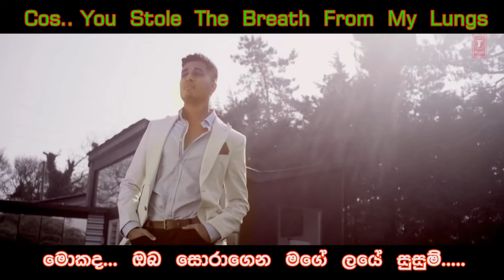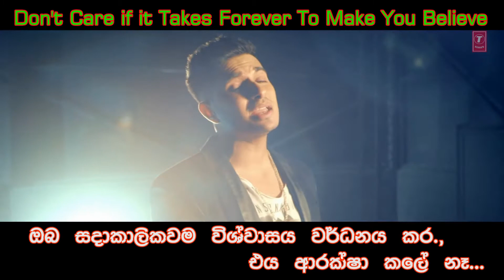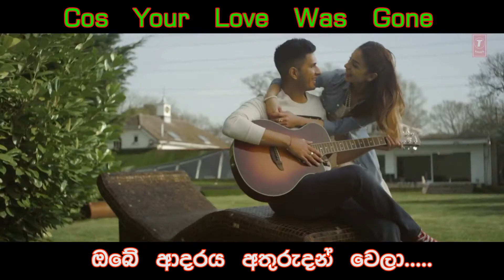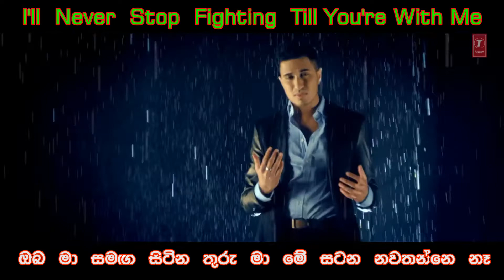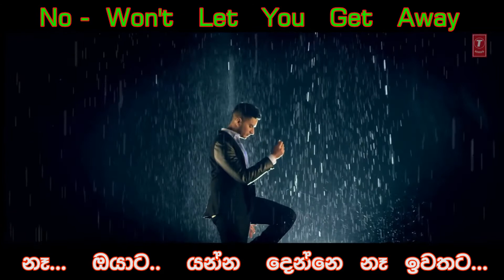I'll Be Waiting (Kabhi Jo Baadal Barse ► English Remix ) Full HD Official Video Song 2014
I'll Be Waiting (Kabhi Jo Baadal Barse English Remix ) Full HD Official Video Song  2014 by Arjun Feat  Arijit Singh.. With  Lyrics & Sinhala Translation

Song Title: I'll Be Waiting (Kabhi Jo Baadal)
Orginally from Movie "Jackpot (2013)"
Singers: ARJUN, Arijit Singh
Music Producer: ARJUN
(Originally composed by Sharib-Toshi)
Lyrics: Arjun, Turaz, Azeem Shirazi